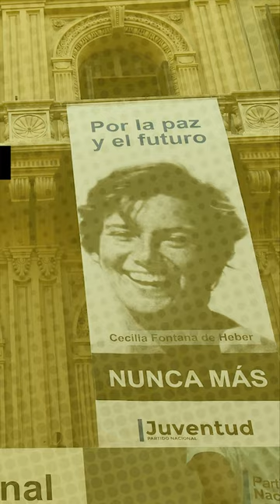El vino envenenado que mató a la madre del ministro Heber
En 1978 dirigente nacionalistas recibieron botellas de vino envenenadas y Cecilia Fontana, esposa del Mario Heber, lo probó y falleció casi al instante. La causa por su homicidio